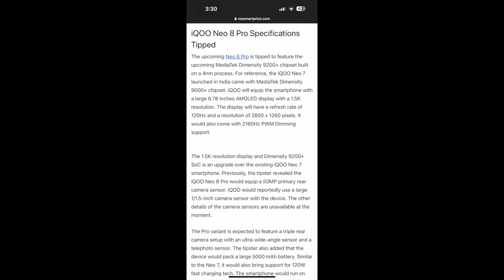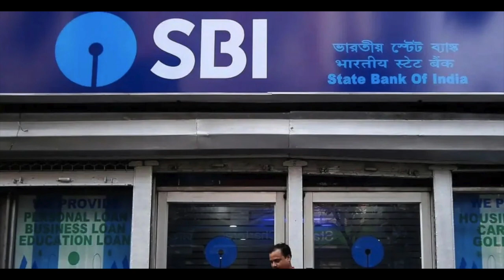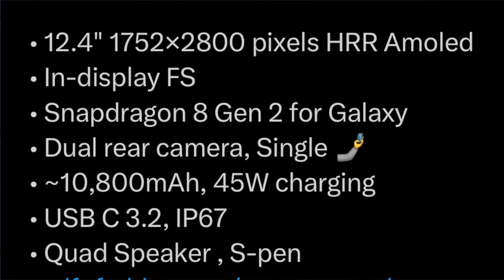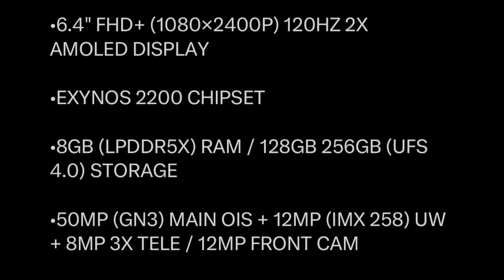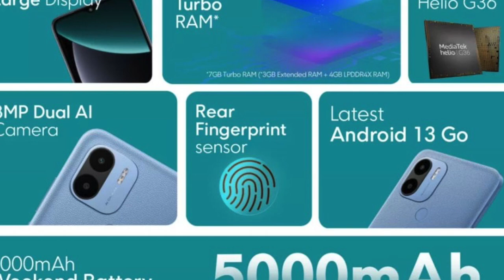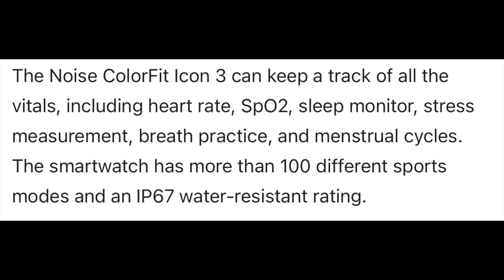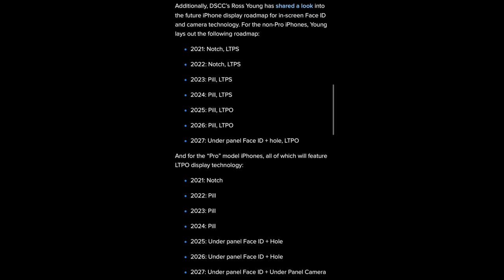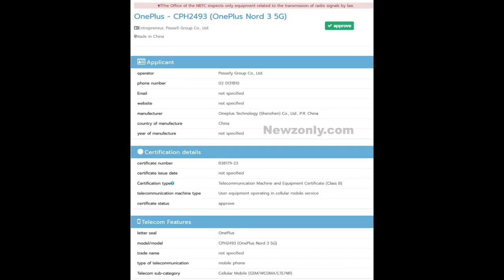TN #465-Samsung S23 FE Specs,Samsung Tab S9+ Spec,POCO C51 Launch Date,iPhone 17 Pro Update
Hello Dosto is video me aapse baat karne wala hu intresting Tech News ke bare me umeed karta hu aapko ye video Pasand aayega.Pasand aaye to Video ko Like & Share zarur kare aur aise he Latest Tech News ke liye SUBSCRIBE My Channel"Teq Gyaan" and also Follow me and Support me On Insatgram,Facebook & Twitter.

00:00 Introduction
00:33 Tik Tok Ban
01:14 iQOO Neo 8 Pro
02:05 ASUS ROG Ally
02:44 SBI Bank Update
03:16 iQOO Neo 6 & 9 SE Price Cut
03:55 Samsung Z Flip 5 Render
04:29 Samsung Tab S9+ Render & Specs
05:19 Samsung S23 FESpecs
06:29 POCO C51 Launch Date
07:29 Noise Fit iConic 3 Smartwatch
08:15 Apple Employee Laysoff
09:02 iPhone Road Maps
10:16 Twitter iCon Change
10:49 Oneplus Nord 3 5G